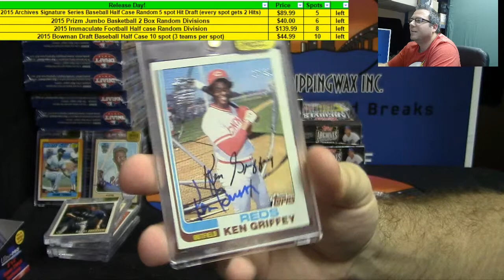2015 Topps Archives Signature Series Baseball 1 Box Personal For Josh #2